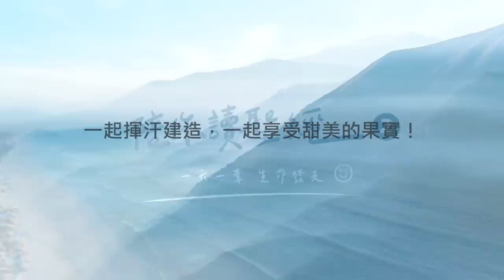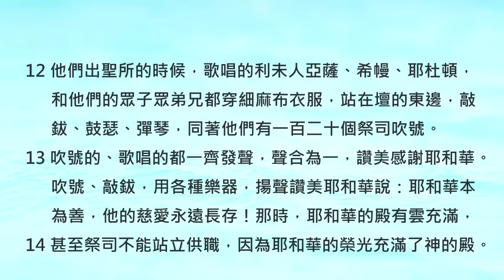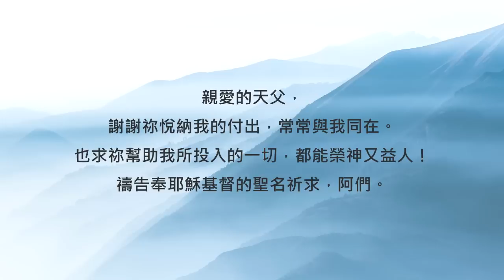一起揮汗建造，一起享受甜美的果實！《歷代志下5》｜陪你讀聖經2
陪你讀聖經II #372 歷代志下第五章

一起揮汗建造，一起享受甜美的果實！

朋友平安！讓我們《陪你讀聖經》一天一章 生命發光！今天來讀歷代志下第五章

雖然聖殿的建造在聖經中只花了兩三章來說明，但其實整個工程的時間長達七年之久喔。現在，聖殿的建造已進展到最後階段，也是最重要的時刻。所羅門將要聚集官員和百姓們，一起來歡喜迎接神的同在！今天就讓我們也參與在這隆重的日子吧！一起來讀歷代志下第五章：

5:1所羅門做完了耶和華殿的一切工，就把他父大衛分別為聖的金銀和器皿都帶來，放在神殿的府庫裏。

5:2那時，所羅門將以色列的長老、各支派的首領，並以色列的族長招聚到耶路撒冷，要把耶和華的約櫃從大衛城－就是錫安－運上來。

5:3於是以色列眾人在七月節前都聚集到王那裏。

5:4以色列眾長老來到，利未人便抬起約櫃。

5:5祭司利未人將約櫃運上來，又將會幕和會幕的一切聖器具都帶上來。

5:6所羅門王和聚集到他那裏的以色列全會眾都在約櫃前獻牛羊為祭，多得不可勝數。

5:7祭司將耶和華的約櫃抬進內殿，就是至聖所，放在兩個基路伯的翅膀底下。

5:8基路伯張著翅膀在約櫃之上，遮掩約櫃和抬櫃的槓。

5:9這槓甚長，槓頭在內殿前可以看見，在殿外卻不能看見，直到如今還在那裏。

5:10約櫃裏惟有兩塊石版，就是以色列人出埃及後，耶和華與他們立約的時候，摩西在何烈山所放的。除此以外，並無別物。

5:11當時，在那裏所有的祭司都已自潔，並不分班供職。

5:12他們出聖所的時候，歌唱的利未人亞薩、希幔、耶杜頓，和他們的眾子眾弟兄都穿細麻布衣服，站在壇的東邊，敲鈸、鼓瑟、彈琴，同著他們有一百二十個祭司吹號。

5:13吹號的、歌唱的都一齊發聲，聲合為一，讚美感謝耶和華。吹號、敲鈸，用各種樂器，揚聲讚美耶和華說：耶和華本為善，他的慈愛永遠長存！那時，耶和華的殿有雲充滿，

5:14甚至祭司不能站立供職，因為耶和華的榮光充滿了神的殿。

當百姓們齊聲獻上讚美和感謝時，神的榮光就充滿了整座聖殿... 這榮耀的大能讓祭司們也站立不住！這座聖殿絕不是所羅門一個人的成就，這其中還包含了所有百姓的汗水與付出... 當神的榮光降下，相信這代表神悅納了百姓們參與建造的心，祂也很樂意和百姓們同在。

親愛的朋友，不管是出錢還是出力，相信你積極投入建造和參與服事的心，神都放在心上喔！未來也讓我一起繼續加油，在事奉神的路上彼此鼓勵。一起結出美好的果子，也一起享受神同在的喜樂。我們一起來禱告！

親愛的天父，謝謝祢悅納我的付出，常常與我同在。也求祢幫助我所投入的一切，都能榮神又益人！禱告奉耶穌基督的聖名祈求，阿們。